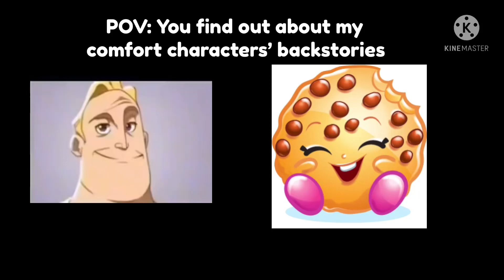POV: You Hear About my Comfort Character’s Backstories (Mr Incredible Becoming Sad Meme)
I gotta admit, they’re all sad, this is all just by research. I just wanted to do this meme